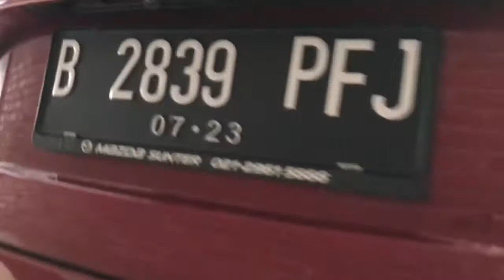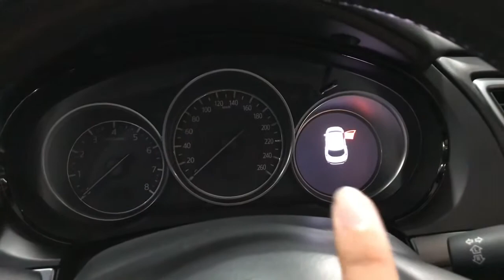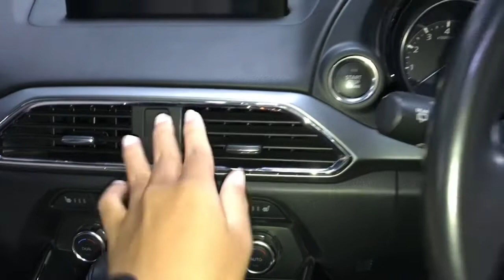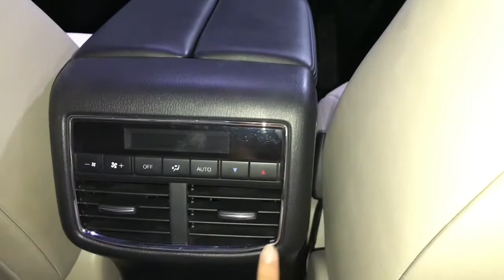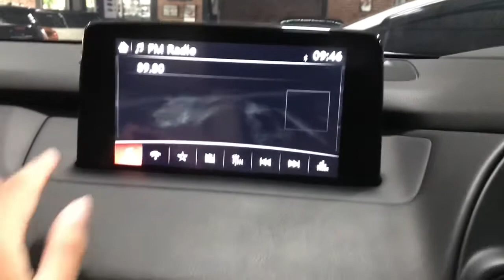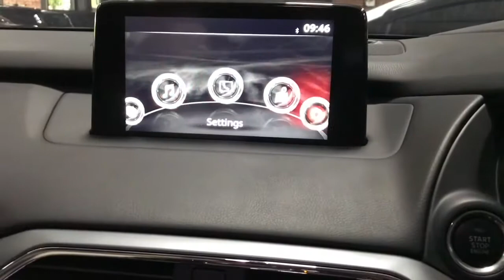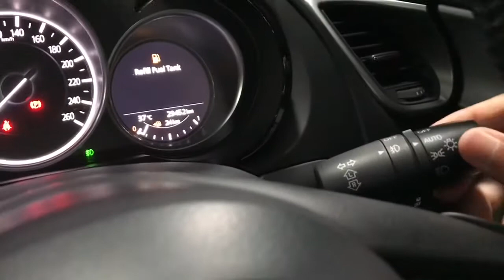Walkaround All New Mazda CX-9 2.5 Skyactive 2018 | SUV Bongsor Pesaing Toyota Land Cruiser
Lokasi: Celebrity Car, Jalan Tukad Yeh Aya, No. 100, Panjer, Denpasar.

APLIKASI PENDUKUNG:
- iMovie
- Movie Maker
- Sony Vegas PRO
- PhotoGrid
PERALATAN PENDUKUNG:
- iPhone 7 Plus
- iPhone 6s
- Nikon D3200
- Asus PRO P2430U

Backsound:
John Wolf - Anymore